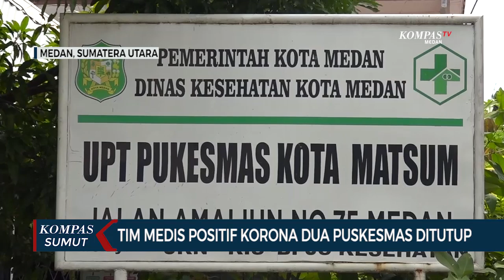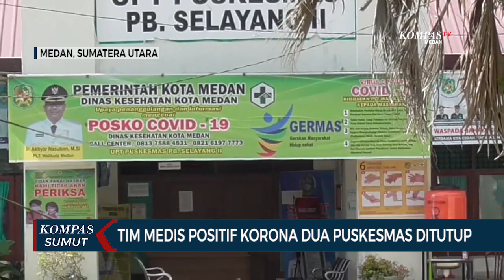Tim Medis Positif Covid-19, 2 Puskesmas Ditutup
MEDAN, KOMPAS.TV  Dua puskesmas yang berada di Kota Medan, ditutup sementara. Penutupan ini dilakukan setelah tim medis di puskesmas tersebut positif Covid-19. Seluruh pelayanan kesehatan untuk puskesmas yang ditutup dialihkan ke puskesmas terdekat.